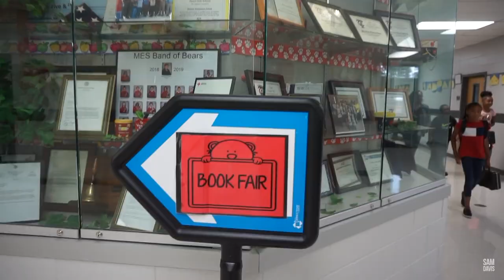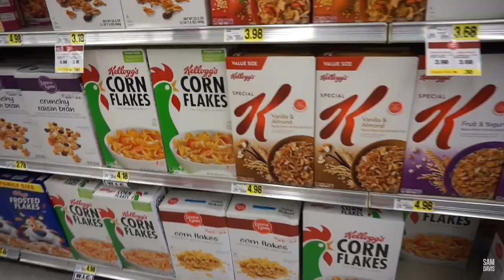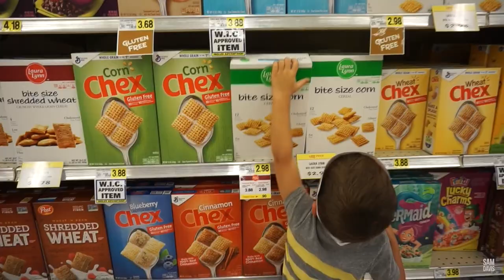New Baby, New Backyard | The Sam Davis Vlog | A Pastor’s Perspective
Episode 79:
We made so much progress on the backyard, all in a day’s work. Thanks to Mr. Cash and Nathan for helping out! Then I show off my Chex Mix skills while Aunt Alie tries to compete with me…

OUR PURPOSE AND BELIEFS
The purpose of the church is summed up in the commission Christ gave His disciples just before He ascended to Heaven: "And Jesus came and spake unto them, saying, All power is given unto me in heaven and in earth. Go ye therefore, and teach all nations, baptizing them in the name of the Father, and of the Son, and of the Holy Ghost: Teaching them to observe all things whatsoever I have commanded you: and, lo, I am with you alway, even unto the end of the world. Amen" (Matthew 28:18–20).

This last command of Christ is our highest priority; every facet of church activity should in some way relate to this, the purpose of the church. Acts 5:42 records that the Jerusalem church was indeed fulfilling this purpose: "And daily in the temple, and in every house, they ceased not to teach and preach Jesus Christ." This young church was constantly engaged in making the Gospel known to the world.

At Ebenezer Baptist Church, we have emphasized this purpose in our three-point mission statement: LOVING GOD, GROWING TOGETHER, SERVING OTHERS

We believe the Bible and teach it to be perfectly true. Every belief and teaching of Ebenezer Baptist flows from God's Word.

We believe the Bible to be the revealed Word of God, fully and verbally inspired of God and preserved through the ages. We believe the Scriptures to be the inerrant, infallible Word of God, as found within the 66 books from Genesis to Revelation.

We believe in one God, who is eternal, self-existent, infinite, and immutable. We believe He has one nature, one essence, and one substance, yet manifests Himself to man in three persons: the Father, the Son, and the Holy Spirit.

We believe all men were born with an inherited sin nature received from our common ancestor, Adam. We believe that because of his nature, man is a sinner by choice, and he is totally incapable of reforming himself or ceasing from his sin by his own power. We believe the only hope of deliverance for man is a total change of mind concerning his sinful condition and inability to change it, and a turning to Jesus Christ as the only Saviour.

BIOS
Pastor Sam Davis:
Sam Davis was called to preach at the age of 19. He served in ministry at Bear Creek Baptist Church in Statham, Georgia. In February of 2012, at the age of 24, he was called as Senior Pastor at Ebenezer Baptist Church in Dacula, Georgia. He and his wife, Morgan, have two children, Caroline and Nathan.

Editors/Producers:
Marl Clevenger
Marl graduated from West Coast Baptist College in May of 2017. He joined the Ebenezer staff the following month. He and his wife Brittany were married in October of 2018.

RJ Harbuck
Henry "RJ" Harbuck was called into music ministry at the age of 17. He served in ministry at New Life Baptist Church in Metter, Georgia and then at Concord Baptist Church in Clermont, Georgia while he was earning his Bachelors Degree in Church Music from Truett-McConnell College. In October of 2013, at the age of 22, he was called as Music Pastor at Ebenezer Baptist Church. He and his wife Shauna were married in August of 2017.